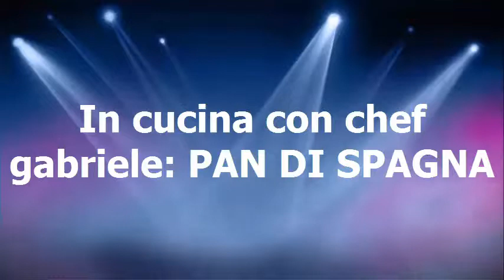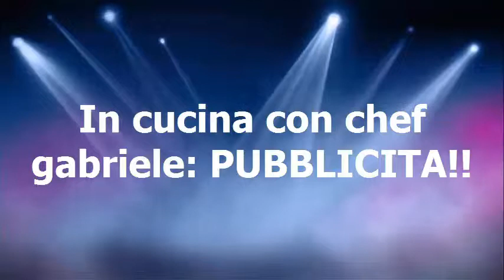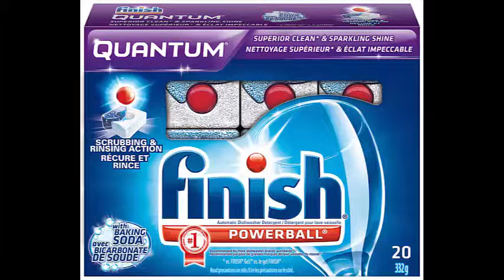In cucina con chef gabriele: PAN DI SPAGNA